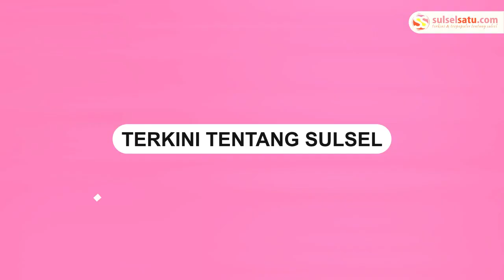Alasan Mahfud MD Tidak Hadir dalam Rapat Penetapan Presiden dan Wakil Presiden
Calon Wakil Presiden nomor urut 03 Mahfud MD memberikan penjelasannya terkait tidak hadirnya dalam rapat penetapan Presiden dan Wakil Presiden di Kantor KPU, Rabu (24/4/2024).

Ia mengatakan tidak hadir lantaran udangan yang diterimanya mendadak.

Menurut Mahfud undangan yang diterimanya sampai 30 menit sebelum acara dimulai.

Hal tersebut yang membuat dirinya tidak dapat hadir dalam penetapan.

Dalam video ia mengucapkan selamat kepada Presiden dan Wakil Presiden terpilih.
Video terkini dan terbaru..